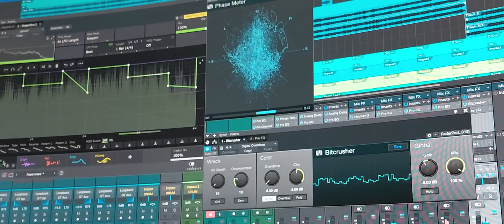[Payday2 OST Cover] Infinite Ammo / Le Castle Vania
Story time:
I just wanted to play something fun.
Another Doom eternal cover coming soon.

About guitar:
 - Strandberg boden standard 6

About tone:
 - Top: NeuralDSP Archetype: Nolly
 - Boss OC-5
 - Cable guys - ShapeBox2

About lead patch:
 - Presonus Mai Tai
 - NI Massive